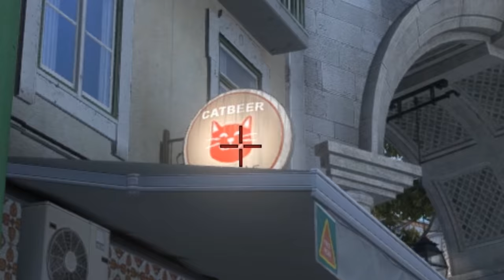CS:GO Update | NEUE MAPS Ruby & Workout | CS:GO New Maps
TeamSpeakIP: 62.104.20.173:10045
Password: ebn

⭐️⭐️⭐️⭐️⭐️ TheRic: 15$
⭐️⭐️⭐️⭐️ Ge-Force35466: 15$
⭐️⭐️⭐️ LeGoetz: 5$
⭐️⭐️Sir.Yakuza: 5$
⭐️Sanse: 1$

6. Gameboy7: 1$
7. MinersWin: 1$
8. NicoDerProfi: 1$
9. Noah: 1$
10. Kutkudac: 1$
11. jkgoo: 1$